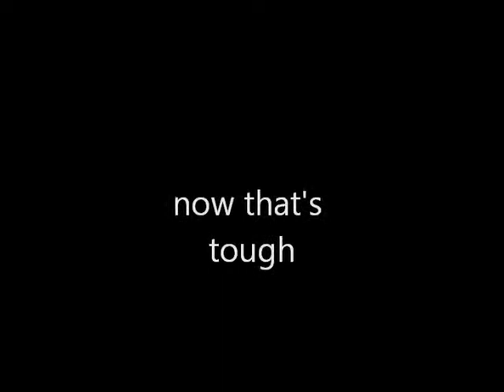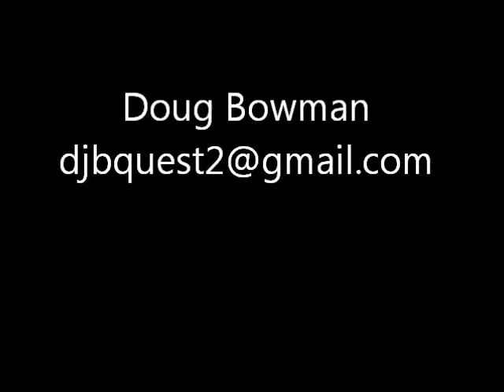Doug's Unbreakable Video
Doug Bowman's submission to Unbreakable TV Show